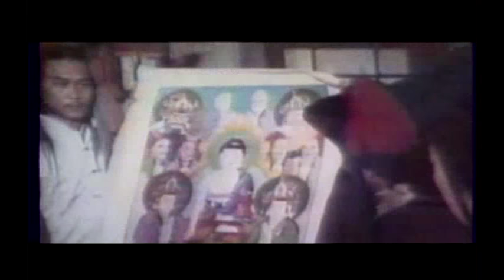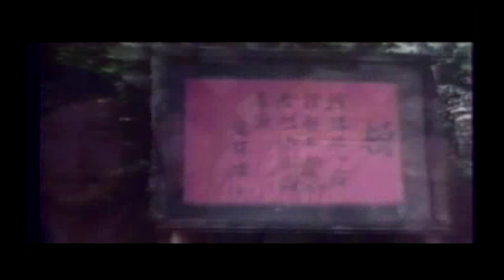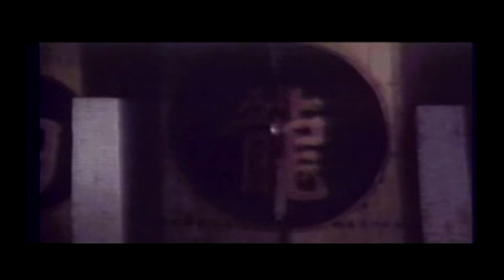Wu Tang Collection - Raging Master Tiger Crane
Director: Wu-Hyeong Choi
Cast: Benny Tsui, Hwang Jang Lee, Mu-Wung Choi, Jeong-suk Guk

Hwang Jang Lee plays the Silver Fox in this brilliant production from Korea. Li-Siu, a young Shaolin Monk finds the opportunity to practice his kung fu teachings. During his practice he stumbles onto the murder of the Abbot at the Shaolin Temple and the kidnapping of the elder monk Do-Lim. A string of pearls found in the hands of the murdered Abbot is the only clue that leads Li-Siu to the Silver-Fox, the murderer and sinister mastermind of a deadly plot to invade China. Li-Siu confronts the evil Silver-Fox and his henchmen and challenges them to the deadliest battle in the history of Martial Arts!